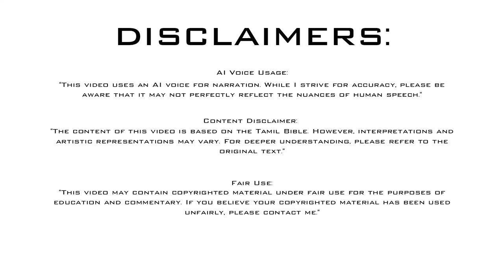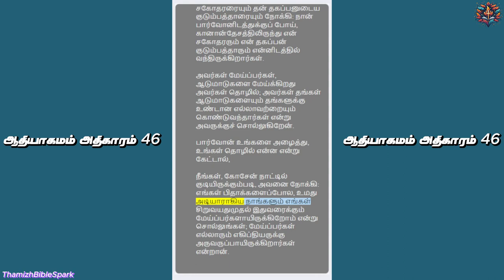ஆதியாகமம் அதிகாரம் 46 | Genesis Chapter 46 | Old Testament | பழைய ஏற்பாடு | Tamil Audio BIBLE